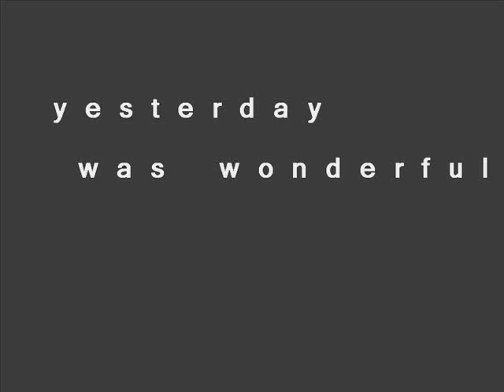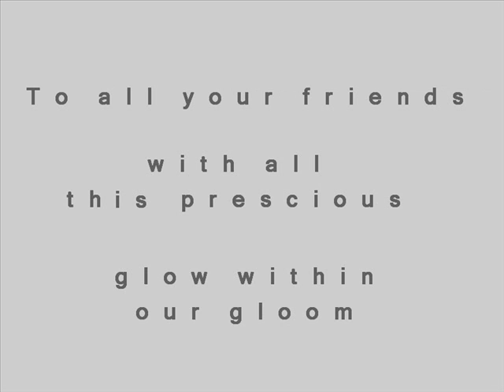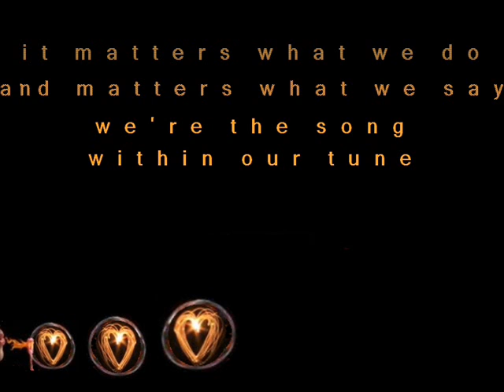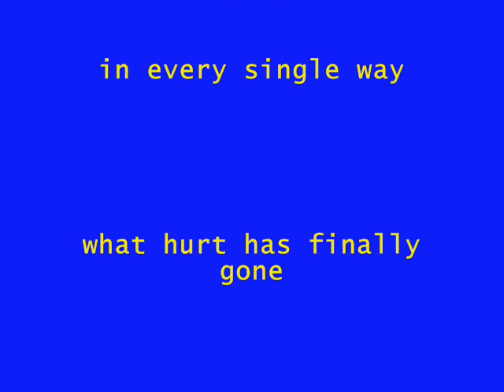Beautiful we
4 Texte: Version (englisch, deutsch) dann Original (d/e)

Yesterday was wonderful
And suddenly turned hard to breathe
There and then I got insecure
Uh -- so alone...
but now - you know:
I feel beautiful
No matter where you stay
You are part of me
You feel beautiful
No matter where I stay
You are within me
Ooh yes -- so nothing brings us down today

To all your friends
With all this precious
Glow within our gloom
With this support remains an emptiness
That feels fulfilled -- the puzzel's done
That's the way it is:
It feels beautiful
No matter how we do support each others glow
This is beautiful
In every single way
Words can't be enough
Ooh yes -- so grow each others glow today

It matters what we do
And matters what we say
We're the song within our tune
Full of beautiful support
And everywhere we go
The sun will always shine
And tomorrow is as great
Like the other side

It feels so beautiful
No matter what they say
Yes, words wont bring us down

We get beautiful
What hurt has finally gone -- oh yeah
We finally reached inside

Yeah...
You are
Yes,
We are
We are We

Gestern war so wunderbar
Und plötzlich wurde atmen schwer
Hie und dann -- Unsicherheit
Oh -- so allein...
doch nun -- du weißt:
Ich fühle wunderschön
ganz gleich wo du jetzt stehst
du bist Teil von mir
du fühlst wunderbar
ganz gleich wo ich heut steh
du bist ganz in mir
Ooh ja -- so nichts betrübt uns heute mehr.

All Deinen Freunden
mit ihrer zarten Glut
im Innersten -- in Finsternis
dieses Lied führt in das Vakuum
gefühlgefüllt -- es scheint vollbracht
Ja genau so geht's:
es ist so wundervoll
egal wie wir es tun
Unterstützung wird das Wort
so anmutig schön
in jeder Art für sich
Worte reichen nicht
Ooh ja -- so fördern wir des andern Mut schon jetzt

Auf uns kommt es jetzt an
gesagt und auch getan
ein Lied das sich erfüllt
in unserm Kern enthüllt
wo immer wir auch gehn
scheint Sonne oh so wunderschön
und das Morgen ist jetzt gut
in jenseitiger Glut.

wir fühlen schön -- so schön
(ach) andre was sagen sie
wir wissen worum es geht

Oh wie schön so schön
die Leere ist dahin
Wir sind im Innern angelangt, jetzt

Ja...
Du bist
Ya,
Wir sind
Wir sind Wir

Schau mich nicht an

Jeder Tag ist so wundervoll
Und plötzlich wird das Atmen schwer
Hie und da werde ich unsicher
Von all dem Schmerz --
ich schäme mich so
Ich bin schön
Egal was sie sagen
Worte könen mich nicht bdeprimieren
Ich bin schön
In jeder Weise
Ja, Worte können mich nicht deprimieren
Oooh nein -- so zieh mich heute nicht runter

Für all Deine Freunde
Bist Du im Delirium
So weggenommen in all Deiner Finsternis
Du versucht so sehr all die Leere zu füllen
Die verlorenen Stücke haben ein unvollendetes Puzzle zurückgelassen
Ist es nicht so   -   Du bist schön
Worte können dich nicht deprimieren
Du bist schön
In jeder Weise

Ganz gleich was sie tun
Ganz gleich was sie sagen
Wir sind das Lied im Innern der Melodie
Voll von schönen Fehlern
Und überall wo wir hingehen
Wird die Sonne nicht überall scheinen
Und morgen könnten wir aufwachen
Auf der andern Seite

Wir sind schön
In jeder Weise

zieh mich nicht runter
zieh mich heute nicht runter

Every day  is  so wonderful
And  suddenly it's  hard to breathe
Now and then I get insecure
from  all the pain --
I'm so ashamed
I  am  beautiful
No mater what they  say
Words can't bring me down
Yes Words can't bring me down
Oooh no  - so don't bring me down today

You're delirious
So consumed in all your doom
Trying hard to fill all the emptiness
The pieces gone left the puzzle undone
Is that the way it is
Words can't bring you down  - oh no
Yes words can't  bring you down
Ooh no - so don't you bring me down today

No matter what we say
We're the song inside the tune
Full of beautiful mistakes
The sun wont always shine
And tomorrow we  might awake

Words wont bring us down -- oh no

Yes words can't  bring us down -- oh no
so don't you bring me down today

don't bring me down
don't you bring me down today